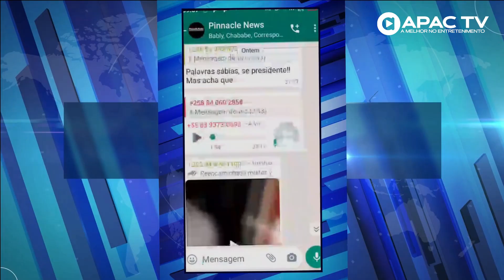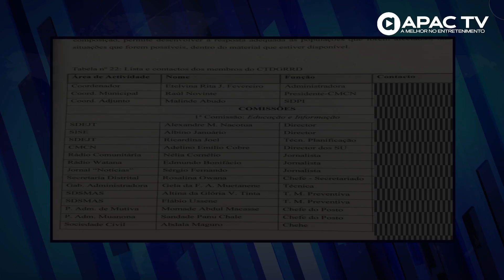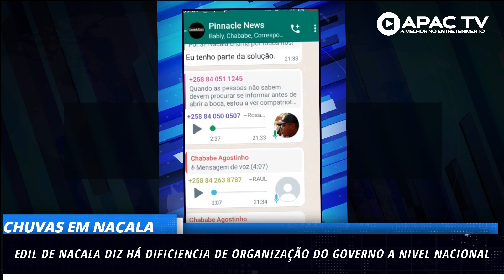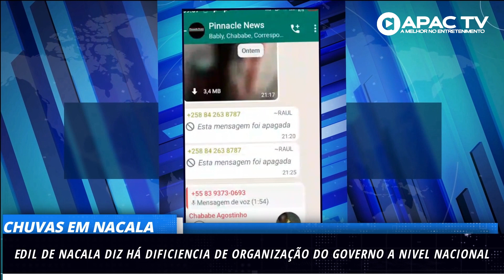"Raul Novinte perdeu Foco", assim diz a Administradora de Nacala-Porto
Administradora de Nacala condena os actos de Vandalização de Infra-estruturas da Rede Eléctrica

Confira o Desenvolvimento desta e outras Notícias na presente edição da TELA INFORMATIVA, edição 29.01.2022, que lhe trás o resumo dos principais acontecimentos que marcaram a Semana em Nacala.

Não se esqueça de se subscrever no canal, active o sininho de notificações e partilhe, para ficar conectado à nós.

Apac Tv a primeira Tv Digital de Nacala